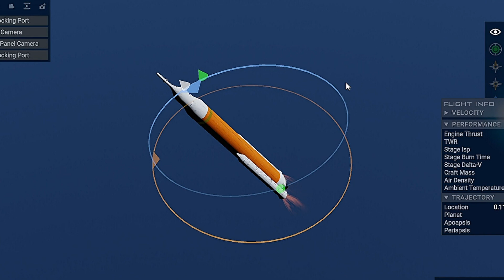What If The SLS Boosters Were Reuseable | Juno: New Origins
This is my 100th Juno: New Origins video I ever uploaded on my YouTube Channel. I upgraded my SLS Rocket that I build a month ago and turned it into SLS Block 1B. The Block 1B has an Exploration Upper Stage and a fairing to fit possibly lunar landers inside. Then for this video I upgraded the boosters to be reuseable like the Space Shuttle Boosters. I hope you enjoy this gameplay video. I am hoping that Starship IFT-2 launches on Saturday!